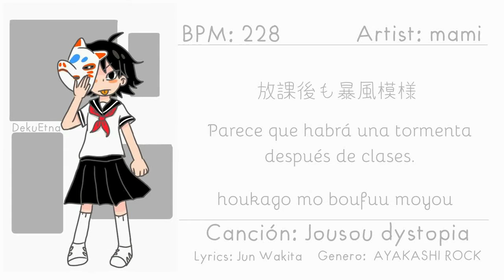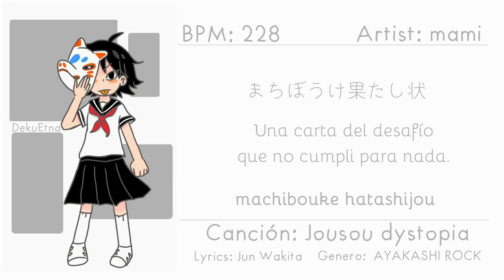【mami】Jousou Dystopia (Sub. Español )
Nada me pertenece, todo es propiedad de Konami.
Lo único que aporte fue la traducción y subtitulo

Título: 情操ディストピア
Sentiment Dystopia
Distopía sentimental

;; ¡Gracias por querer ilustrar los vídeos que traduzco!

Perdona si es demasiado simple ;A; no se me ocurrió nada. -cries-

BPM: 228
Cantante: mami
Lyrics: Jun Wakita
Coro: PON
Guitarras: 96, Asaki
Bajo: 96

Genero pop'n music: AYAKASHI ROCK (あやかしロック)
Personaje pop'n music: Tenko
Diseño: shio

¡Cualquier error o nota pueden decirlo! ^^)/